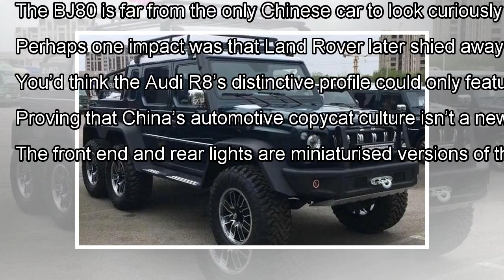In pictures - history of the Chinese copycat car By J.News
It may look familiar; it’s China’s unwelcome answer to the Mercedes-Benz G63 AMG 6x6. It’s a clone that will make for on...